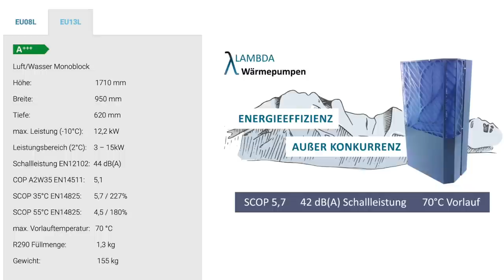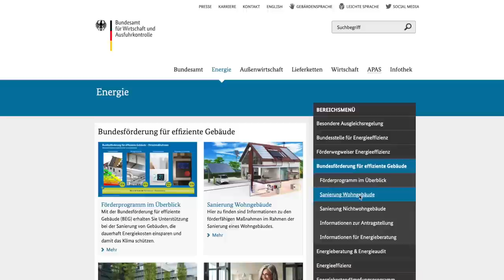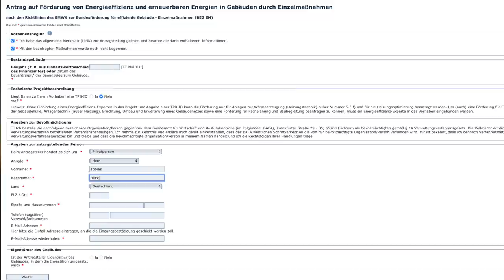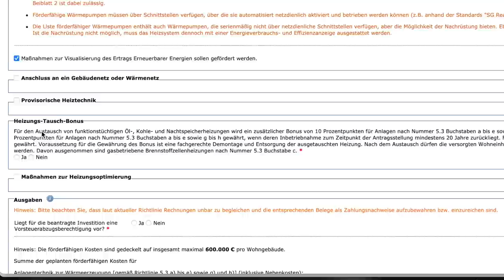Förderung für die Wärmepumpe (So viel bringt der BAFA-Antrag) | dieserdad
00:00 Begrüßung
00:57 Übersicht Fördermöglichkeiten
03:15 Was muss ich tun?
07:09 Welche Fehler sind zu vermeiden?08:50 So war das Ausfüllen

Im Gespräch mit Energieberater Achim Horn geht es heute über die aktuellen Fördermöglichkeiten für meine Wärmepumpe (Stand Juni 2023), ob ich nicht besser warten sollte und am Ende seht ihr mir noch beim Ausfüllen des Antrags zu.